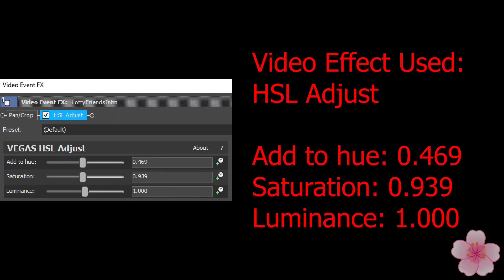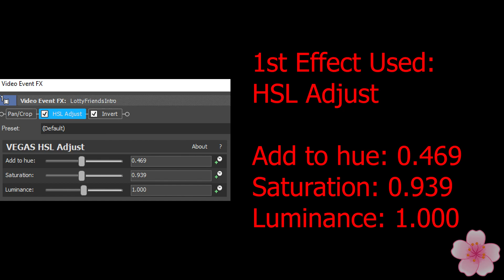Lotty Friend's Intro Effects l Derby Citrondada 2006 Effects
G-Major Now
RainbowChorded
Carrier Chorded
RubyChorded
JamChorded
Power Chorded
Halloween Chord
Halloween Major
HalloweenDrums
Halloween Glitch Chord
RoyalGreenFlangedSawChorded

Timeline:
00:00 - Intro
00:08 - Normal
1:08 - FAST!
1:44 - REVERSE
2:45 - How To Make G-Major Now
3:12 - How To Make RainbowChorded
3:39 - How To Make Carrier Chorded
4:03 - Commentary